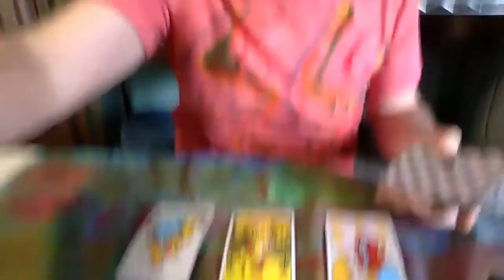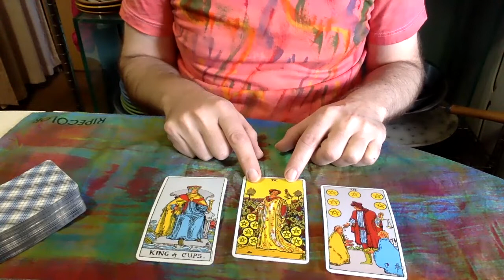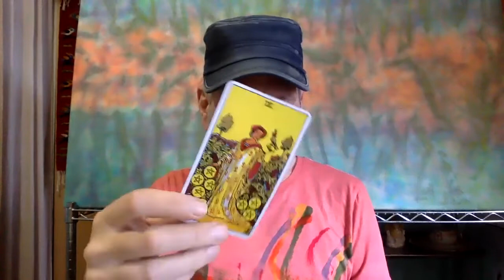Daily Tarot March 24 Receive